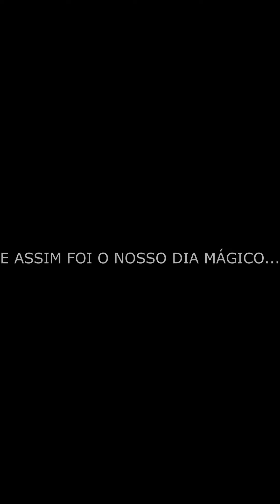Quibe Vegano de Abóbora e Batata | Receitas Árabes de Família | El Narigón